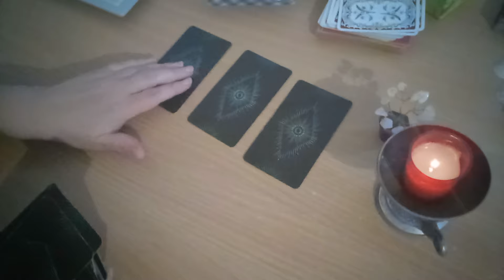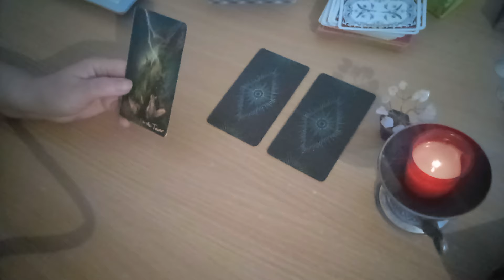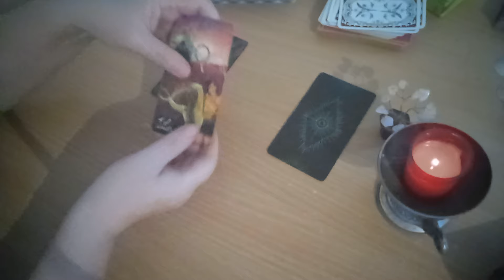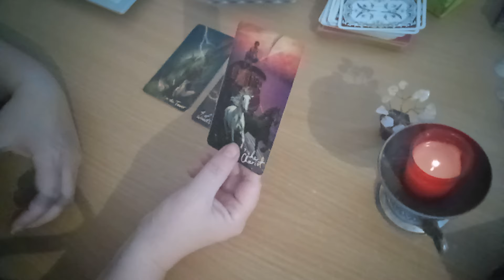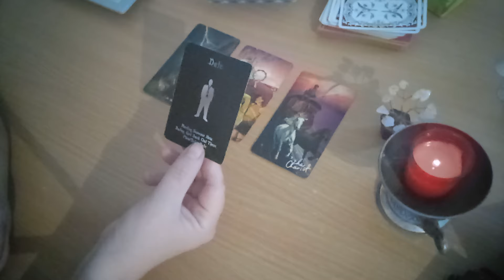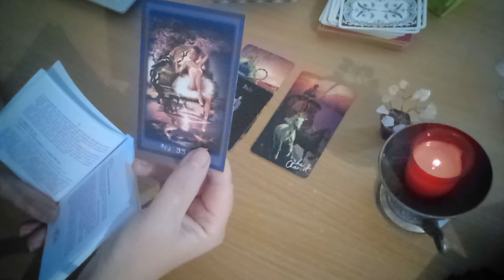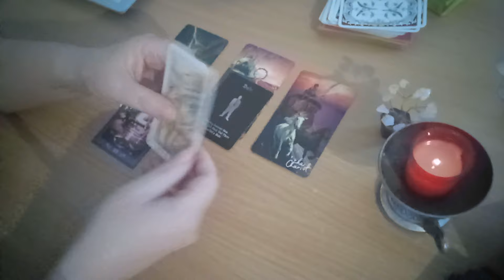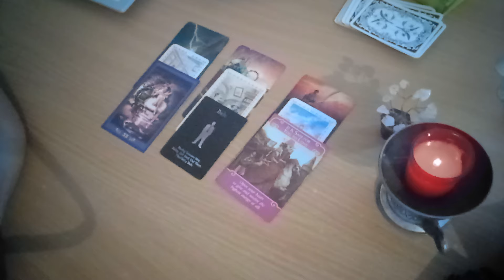Această persoană te poate contacta neașteptat! Un mister se elucidează!!